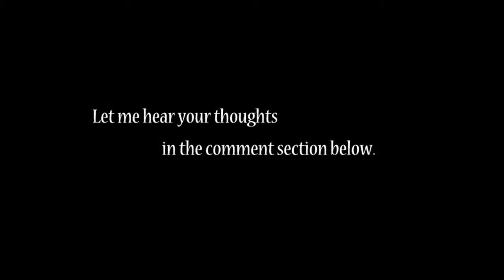FUBAR Plays Surgeon simulator 2013 - 11 Bright new smile!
The surgeon madness continues, as we smack on a new smile for Bob. Buck teeth does not even begin to decribe this result...